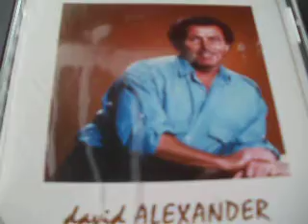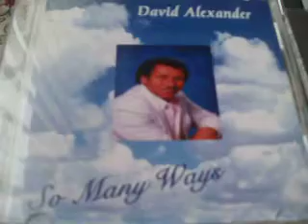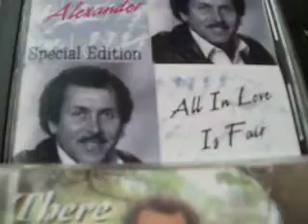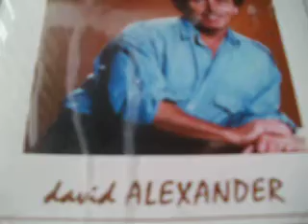david alexander;;when your old wedding ring was new;;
used to watch him every week in amandas bar in tenerife star turn the wife and i were on holiday for 3 months,so was david and his wife,he was a brilliant singer;;